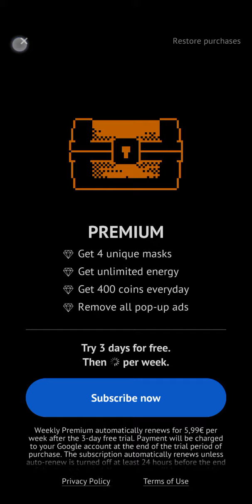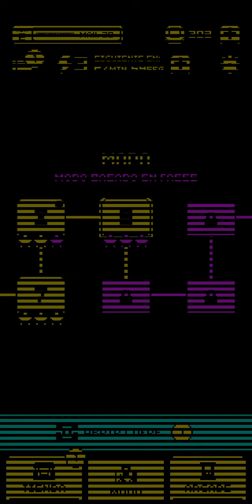TotM Gameplay HD (Android) | NO COMMENTARY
★Links★
Game: TotM

★ My PC ★
16GB RAM DDR4 2400
RX 570 4GB GDDR5
1TB de disco duro HDD